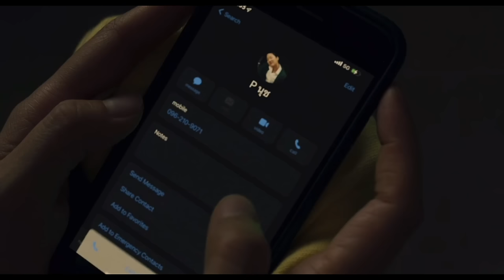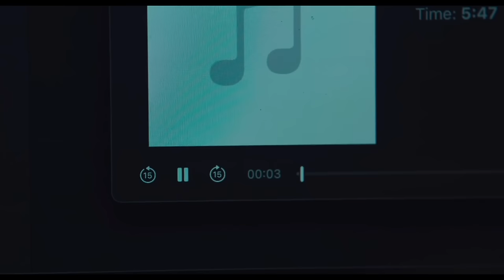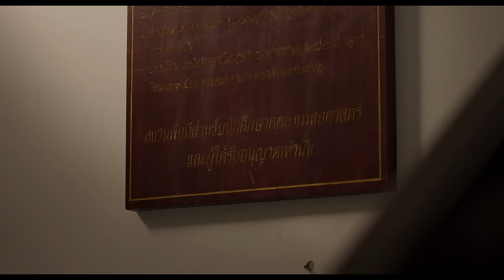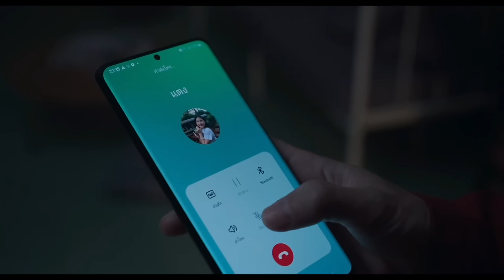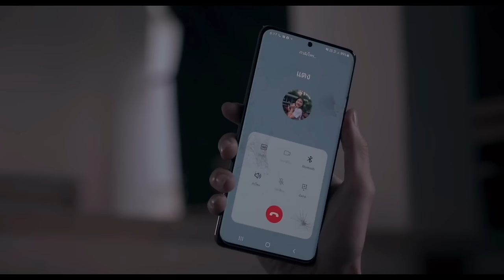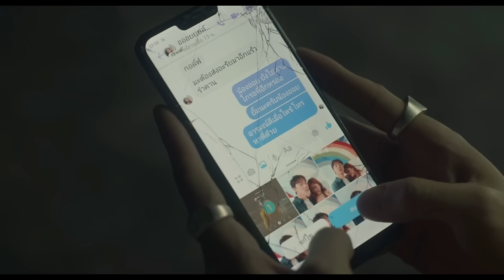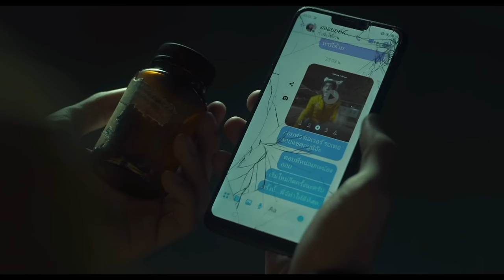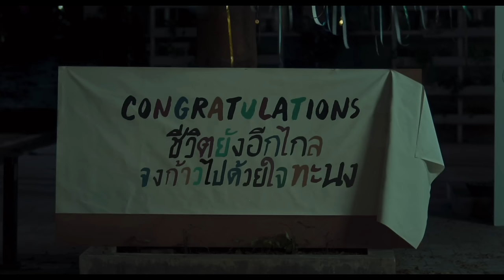மிரள விடும் தாய்லாந்த் பேய் படம் | Tamil hollywood times | movie story & review in tamil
further reading.